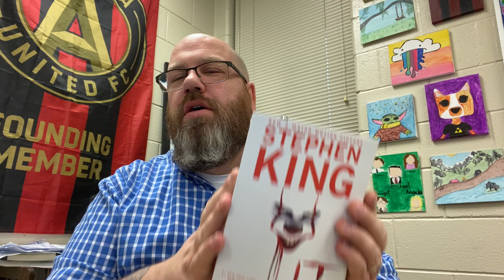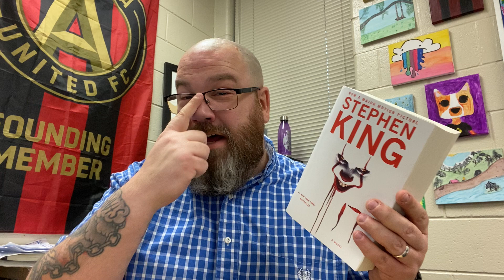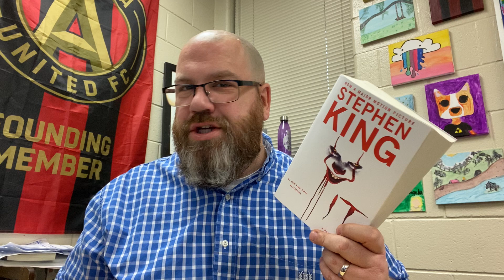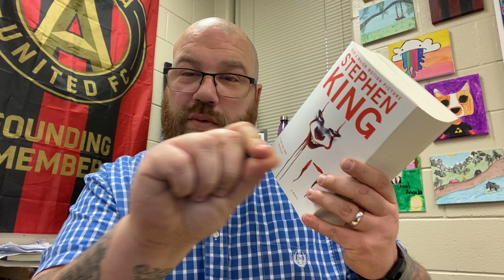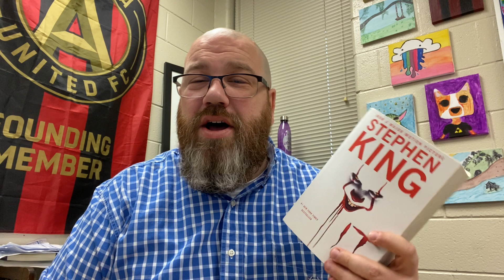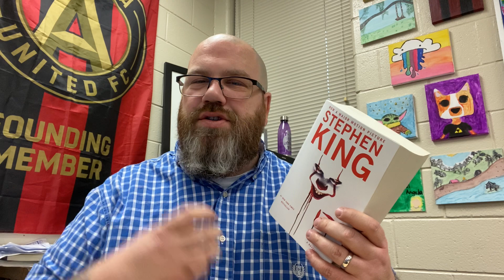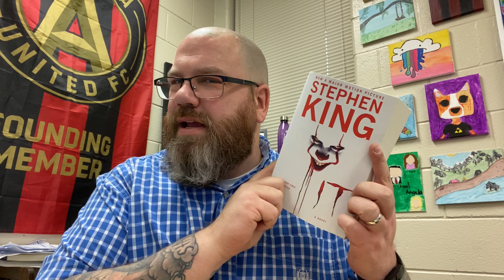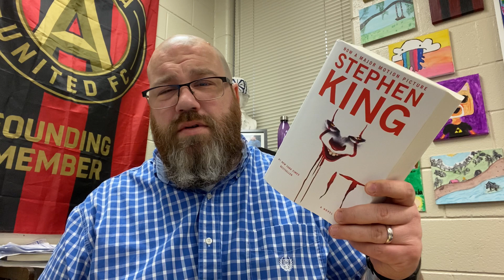IT by Stephen King Book Review 2021